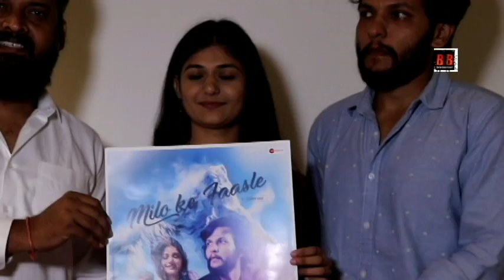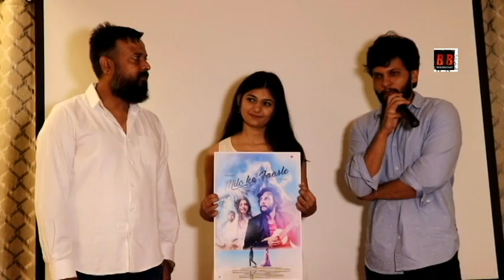bhojpuri song launch mil ke faisle.